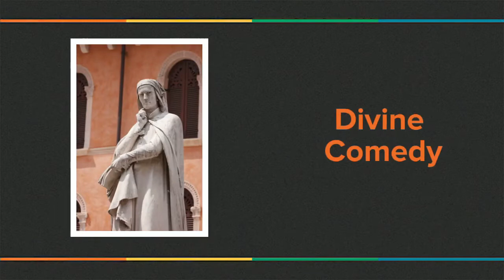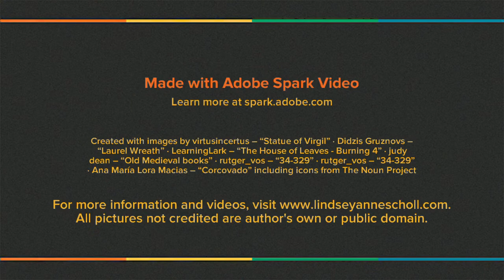The Story of Virgil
Get better acquainted with the man behind one of the world's most famous poems. CORRECTION: In the first few seconds, I mention that Aeneas founded Rome. Although he was the legendary father of the Roman people, one of the comments below is correct: he didn't establish the city of Rome. That honor was left for Romulus and Remus.